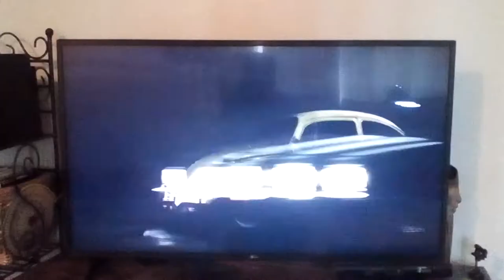PRIME VIDEO-BUMBLEBEE THE HIGH SPEED CAR CHASE SCENE